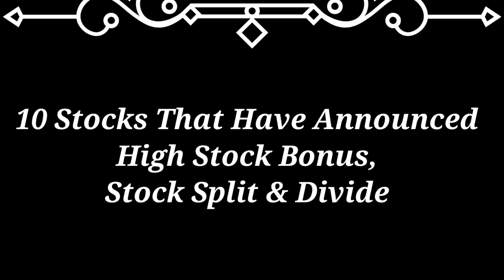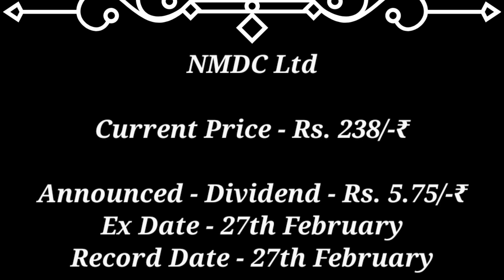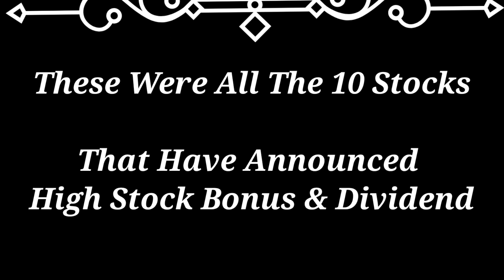tata motors + 10 Stocks Declared High Dividend Bonus Stock Split with Ex Date's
tata motors
tata motors share results
fiem industries share analysis
fiem industries share
fiem industries
fiem industries share latest news
fiem industries share price
fiem industries stock analysis
iem industries share news
fiem industries share review
fiem industries share target
fiem industries latest news
fiem industries latest share news
fiem industries share price today
fiem industries stock
fiem industries Itd
fiem industries limited
fiem industries Itd share
fiem industries target
tiger logistics india Itd share latest news
tiger logistics share
tiger logistics share analysis
tiger logistics share latest news
tiger logistics share price
tiger logistics india Itd share stock split update
tiger logistics share news
tiger logistics
tiger logistics india Itd share
tiger logistics india Itd share update
tiger logistics share price target
tiger logistics stock analysis
tiger logistics latest news
tiger logistics india Itd
gail share
gail india limted share
gail india Itd
gail india limited share